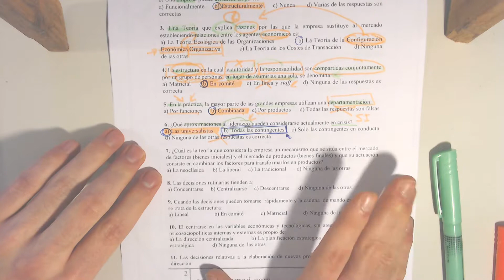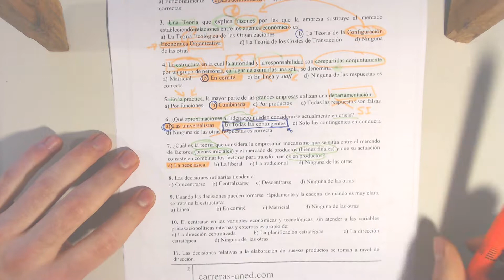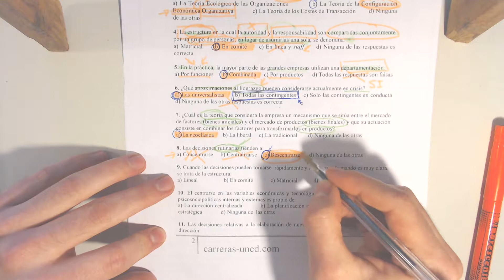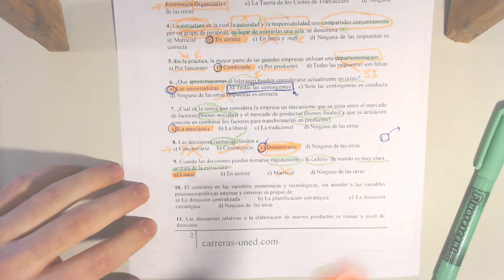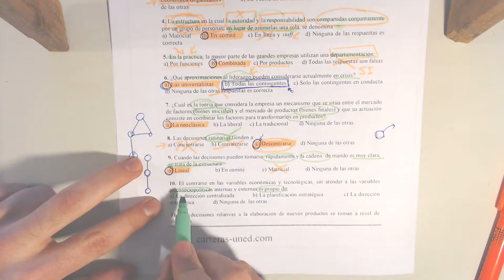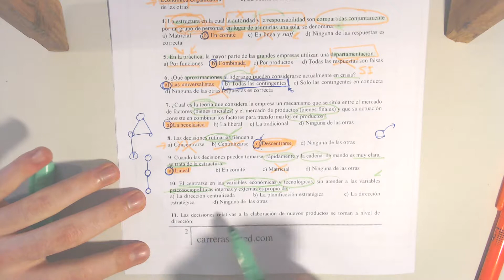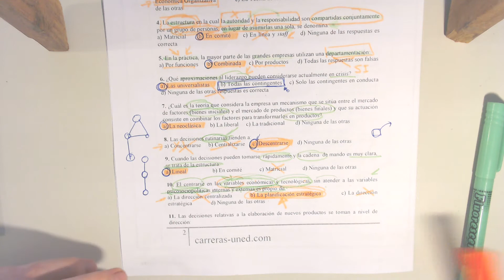Ejercicios Tipo Test Economía de la empresa UNED Resueltos y explicados PARTE 3